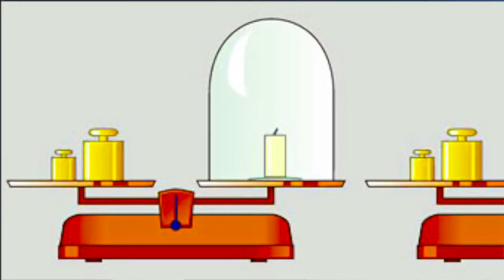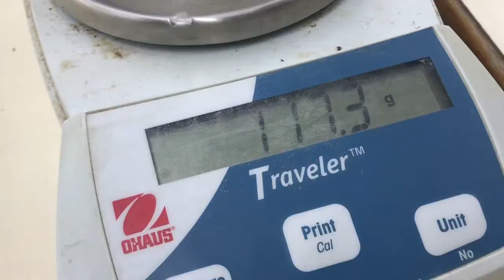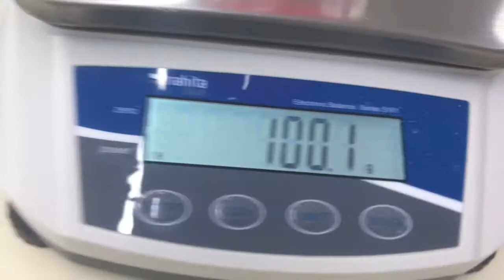La llei de conservació de la massa. Demostració al laboratori.